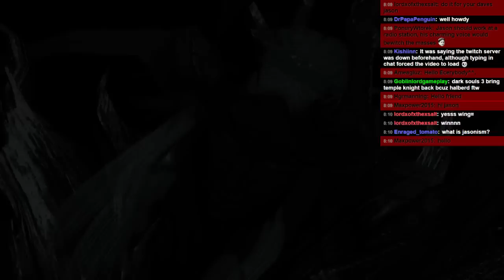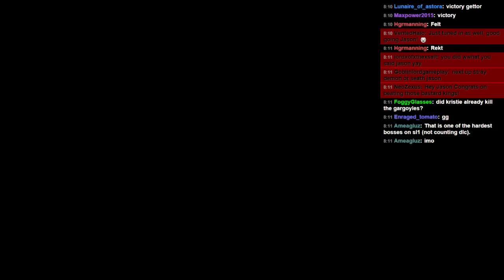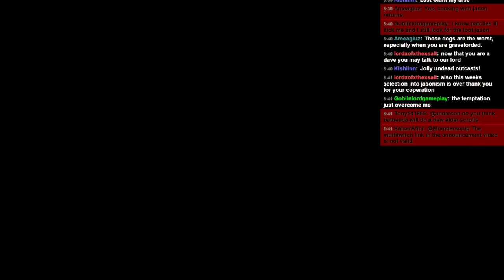Dark Souls - Soul Level 1 ALL BOSSES RACE! [Part 6]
BOSS MARATHON!